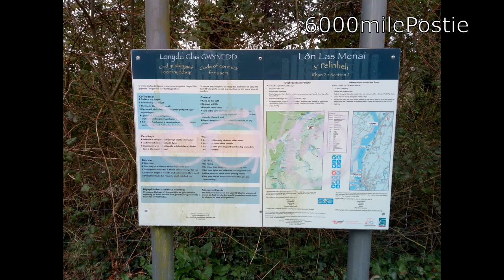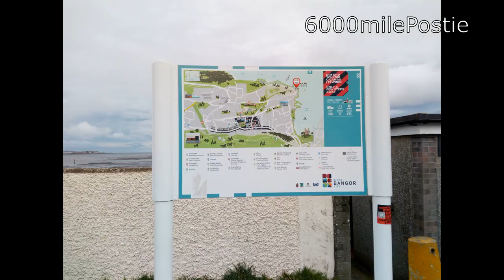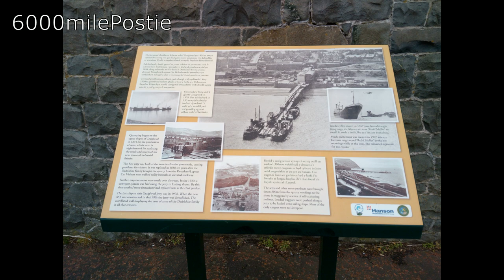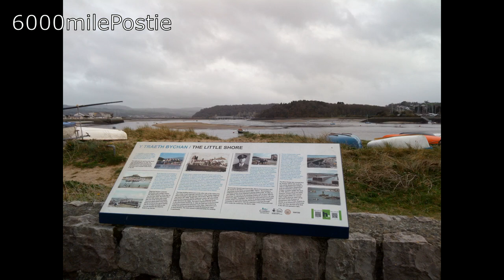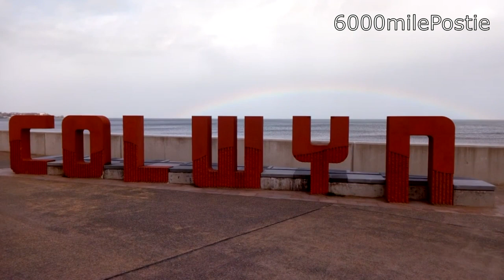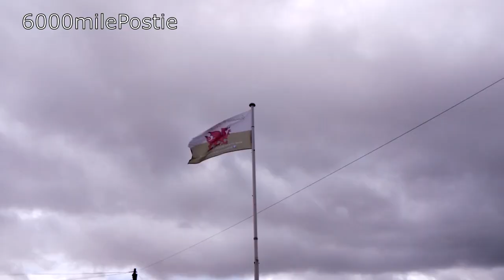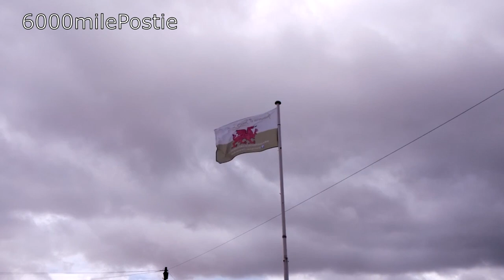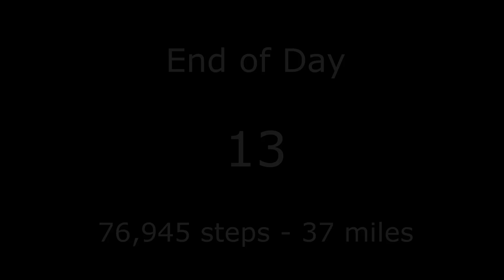A walk from Atherton to Caernarvon (Caernarfon) and back (Part 2)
This is the return leg of my 266 mile walk.  In this video I walk from Caernarvon to Atherton via Bangor, Llandudno, Rhyl, Halkyn and Chester.  I walk a slightly different route, especially from Rhyl to Halkyn, I walk via Mostyn.  Again, I have included a little talk whilst I am walking, regarding a debate that I had been listening to in the hotel at Bangor.  This was not rehearsed and they are merely thoughts that I had regarding the debate.  These are my opinions and people can either accept or reject them.